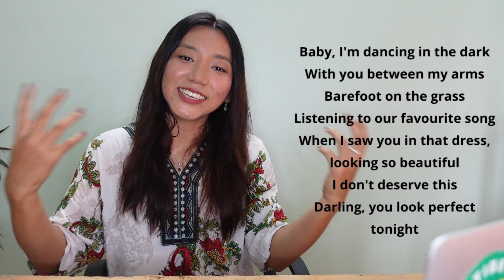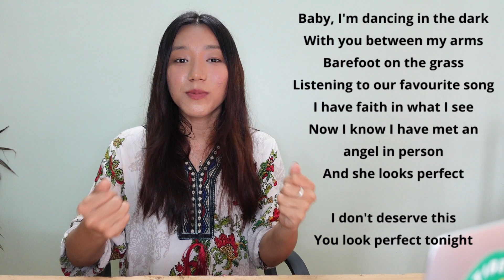LEARN ENGLISH WITH SONGS | PERFECT BY ED SHEERAN | གཞས་ཐོག་ནས་དབྱིན་ཡིག་སྦྱོང་བ།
khamsang everybody! Welcome to today's video! In today's video, we are gonna learn English with a beautiful song called Perfect by Ed Sheeran. The song is simple and easy to understand which makes it perfect to learn English. As I always say, learning English doesn't have to be stressful and I hope this video motivates you to learn English and enjoy the process of learning English.

*Details on how to place your order are in the description box of both the videos.

My main motive with this channel is to reach out to as many Tibetan kids, parents and individuals who want to learn English through Tibetan.
TASHI DELEK!

Facebook: Learn English With Kizom